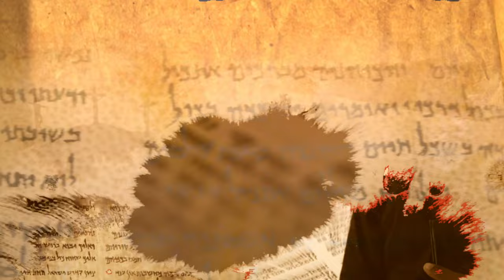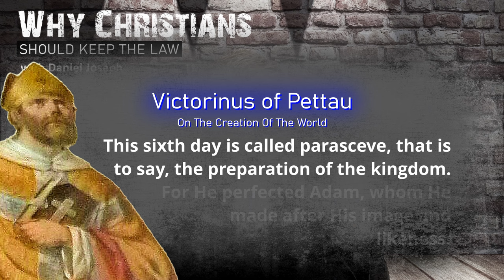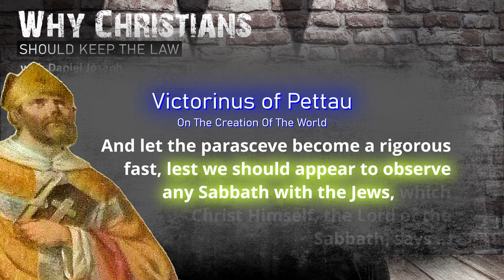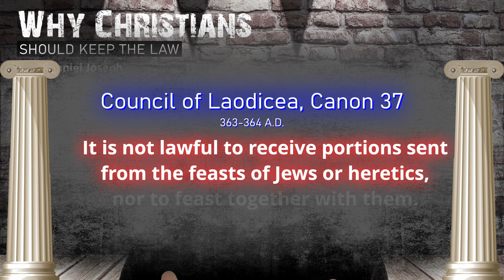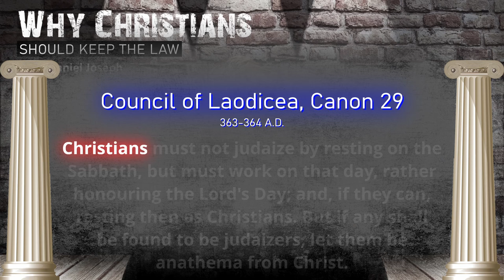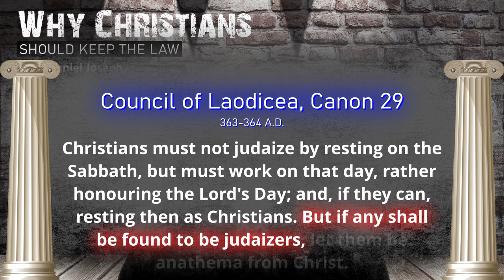Part 73 – The Canons of Laodicea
This series is like a puzzle - many pieces interlocking to form one big picture: Why Christians Should Keep the Law.

Please enjoy this message from Daniel Joseph titled:
 Why Christians Should Keep the Law (Part 73) – The Canons of Laodicea

Topics covered include:
- Victorinus of Pettau
- Preparation Day in Creation
- Parallels with Barnabas
- The Changing Landscape of Christianity
- The Council of Laodicea
- The Middle Wall Rebuilt

Bible verses include:

Additional resources:
- Victorinus of Pettau – On the Creation of the World
- Council of Laodicea (363-364 AD) – Canons 29, 37, 38